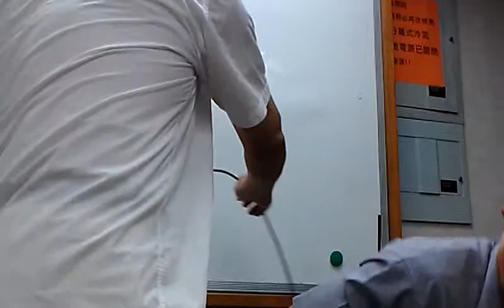林興茂社長致詞王興隆引言VIDEO2083